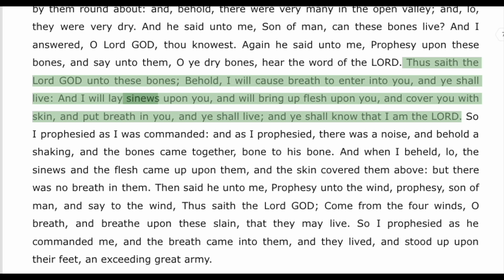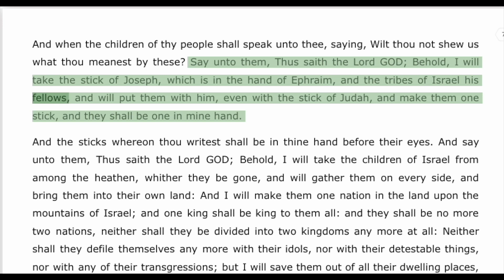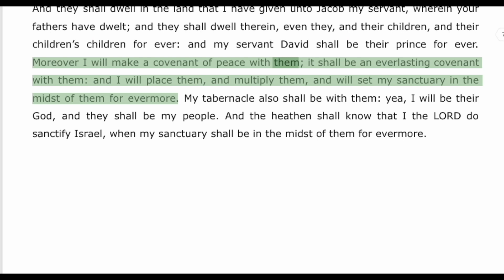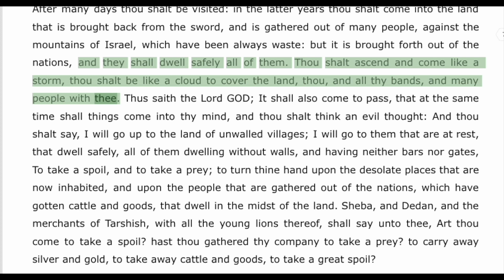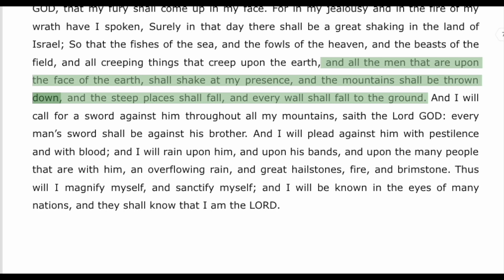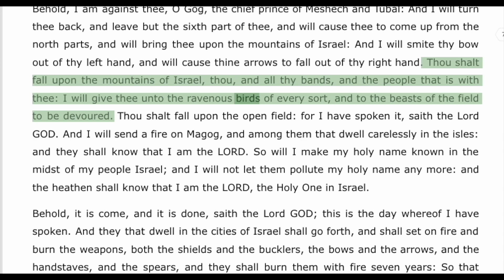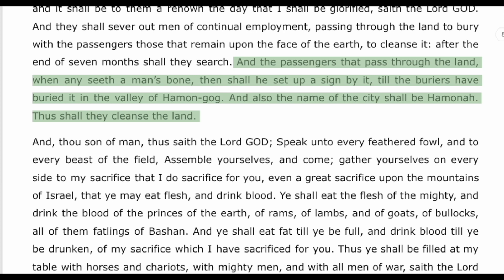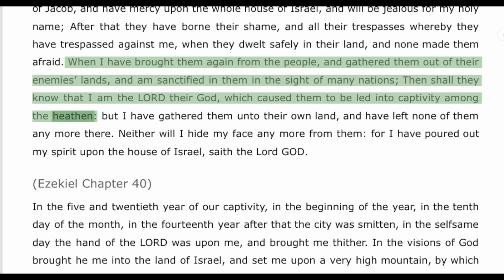Ezekiel Chapter 37 to 39